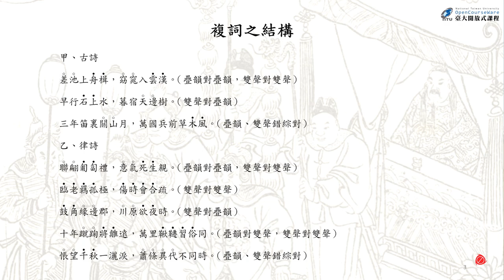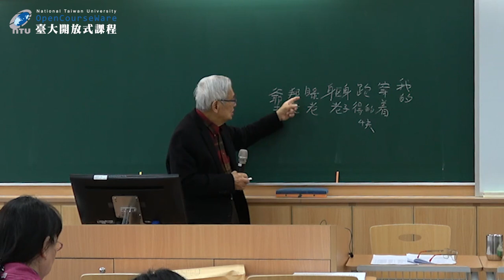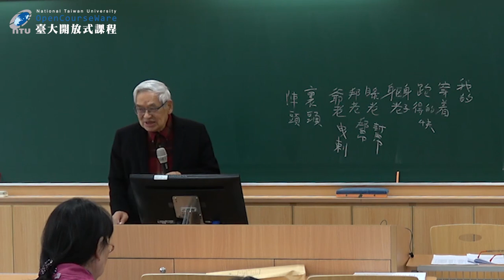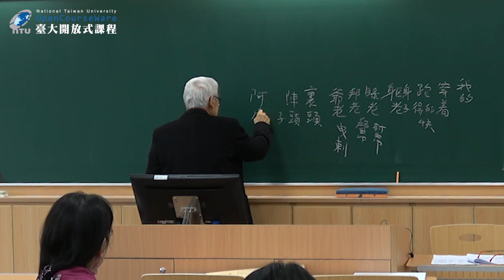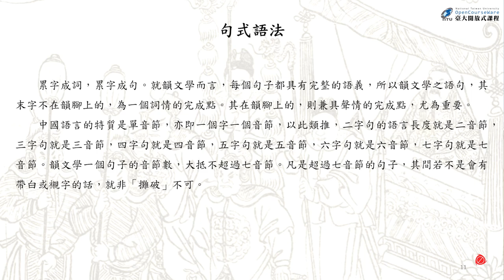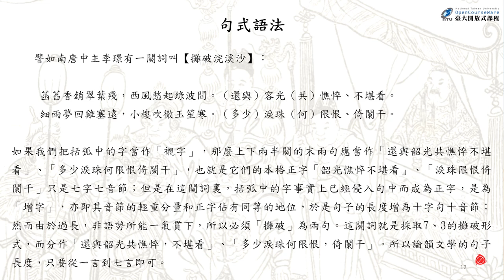俗文學與民間藝術 11. 對偶─複詞結構 (二)、句式語法 (一)